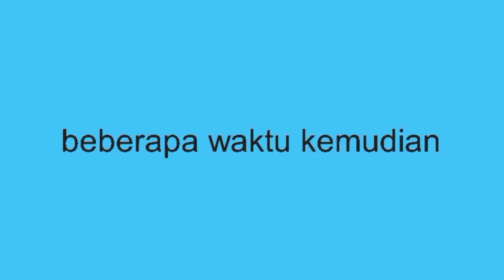when sea creatures are bored